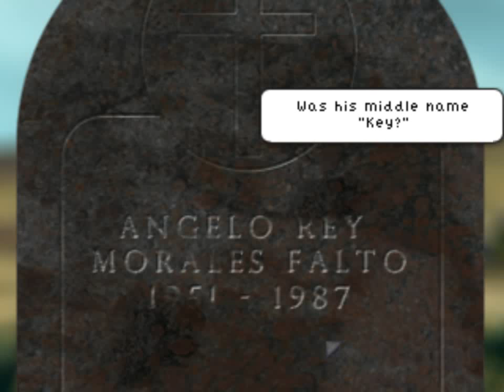Resonance - 16 Investigate Anna's other Uncle's Grave